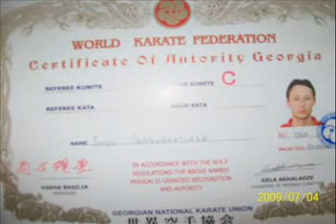karatistebi qobuletshi 1 8 ivlisi